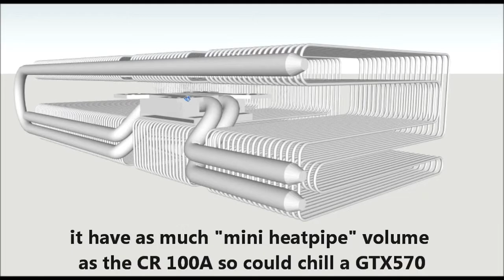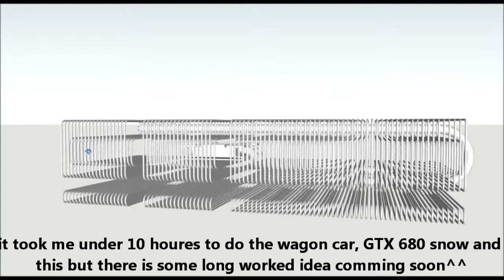NOFEN GR 100A GPU cooler and CR 80A idea